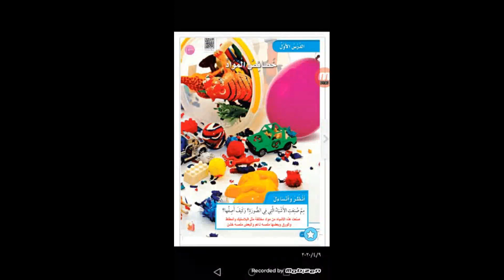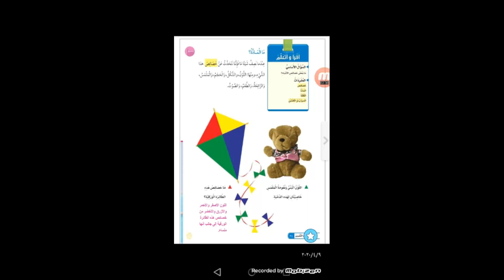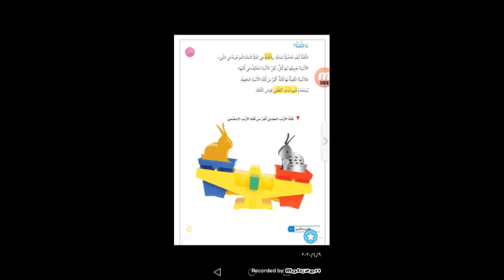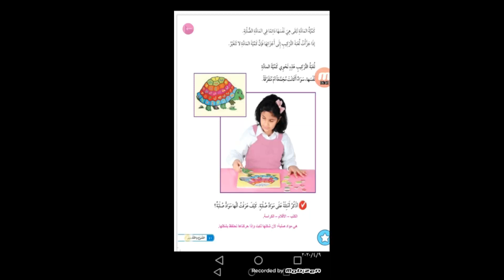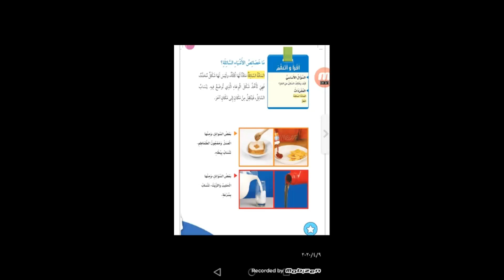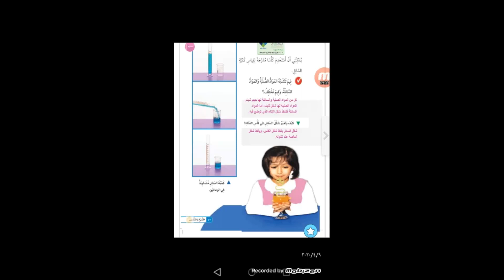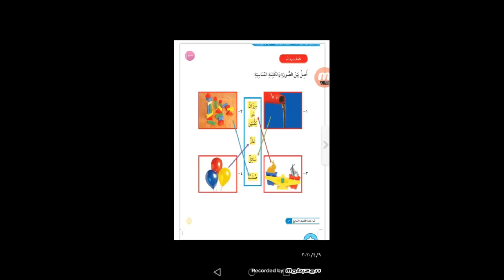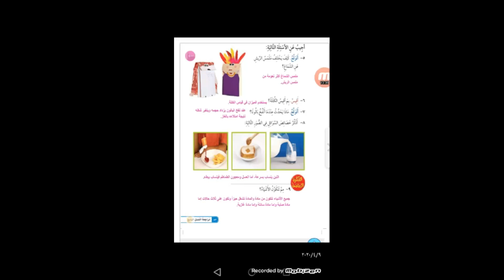الفصل السابع-علوم الصف الأول الابتدائي-الفصل الدراسي الثاني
-علوم الصف الأول الابتدائي-الفصل الدراسي الثاني